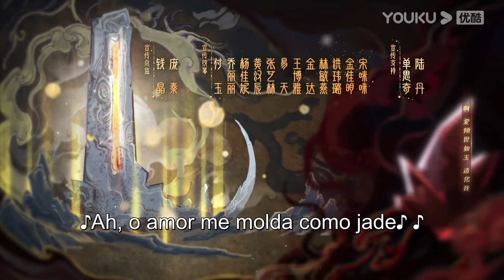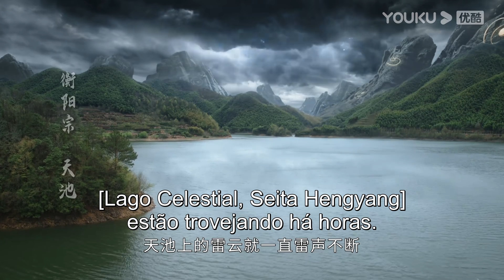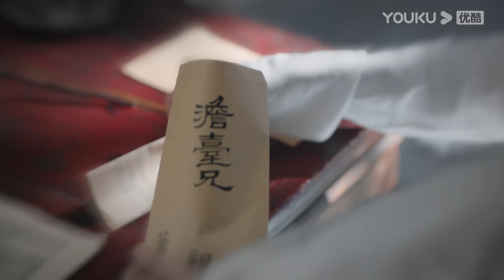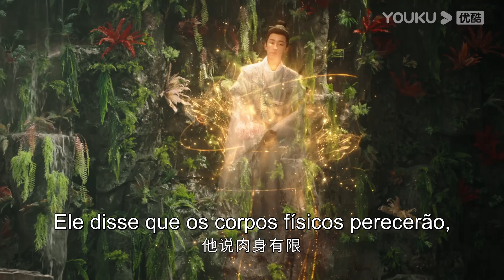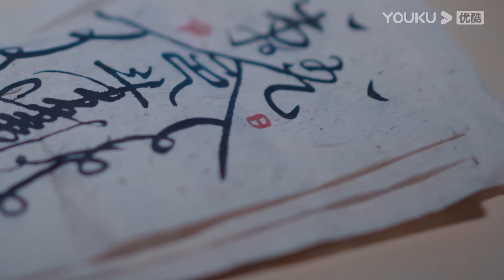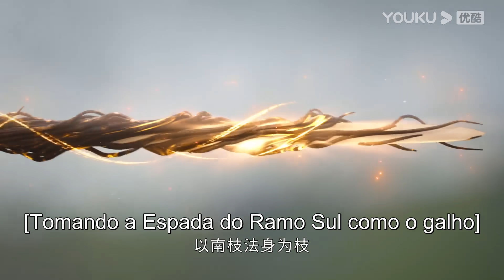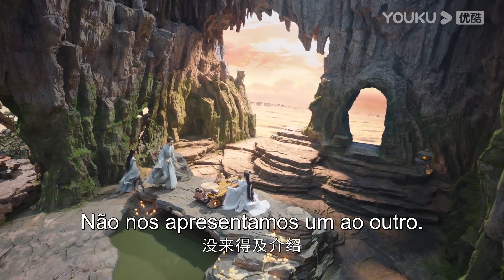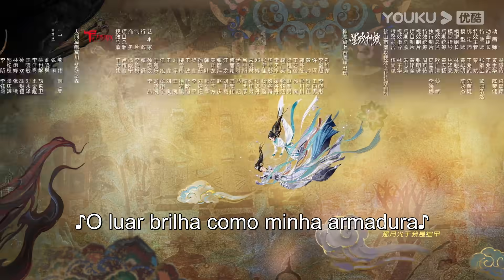(Legenda PT-BR) ATÉ O FIM DA LUA EP30 | Luo Yunxi/Bai Lu | TRAJE ANTIGO/ROMANCE | YOUKU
★Assista episódios completos no aplicativo internacional YOUKU se você está nos seguintes países e regiões: Japão, Coréia do Sul, Tailândia, Indonésia, Vietnã, Malásia, Singapura, Filipinas, Hong Kong, Macau, Taiwan. Baixe o aplicativo internacional YOUKU para assistir "ATÉ O FIM DA LUA" em qualquer lugar com legendas em diversos idiomas. Torne-se membro oficial do aplicativo internacional YOUKU e você também terá acesso antecipado a episódios exclusivos para membros!

[ATÉ O FIM DA LUA] Para salvar o mundo torturado pelo domínio do deus demônio Tantai Jin, Li Susu, filha do líder da seita de Hengyang, arrisca tudo e viaja de volta quinhentos anos no tempo para se tornar a filha mais nova da família Ye, Ye Xiwu, e impedir que Tantai Jin, que ainda não havia sido completamente corrompido por pensamentos malignos, se torne um deus demônio. Inesperadamente, Tantai Jin acaba sendo o marido de Ye Xiwu, e os dois gradualmente desenvolvem sentimentos um pelo outro. No final, Li Susu se sacrifica para mudar o destino de Tantai Jin e do mundo. Após perder seu amor, Tantai Jin busca pela alma de Li Susu por quinhentos anos ao longo do Rio Styx, e é resgatado por uma seita quando está à beira da morte, tornando-se um discípulo da seita. Ele se reforma e se volta para o bem, e se reúne com a amada Li Susu mais uma vez. Justo quando os dois se reconciliam, o corpo demoníaco de Tantai Jin ainda atrai críticas e cobiça, e os três reinos estão mais uma vez em perigo. Enfrentando um destino cruel, os dois amantes eventualmente se entendem e se tornam deuses juntos, revertendo o destino do universo e impedindo a crise de destruição.

★Elenco: Luo Yunxi / Bai Lu / Chen Duling / Deng Wei / Sun Zhenni / Geng Yeting / Yu Bo / Huang Haibing / Zheng Guolin / Zhang Zhixi / Wang Yifei / Xiao Shunyao / Wang Xichao / Chen Bohao

★Episódios: 40

00:00 O site internacional youku.tv está agora disponível!
02:00 Baixe o aplicativo YOUKU International para ter acesso antecipado ao programa completo.